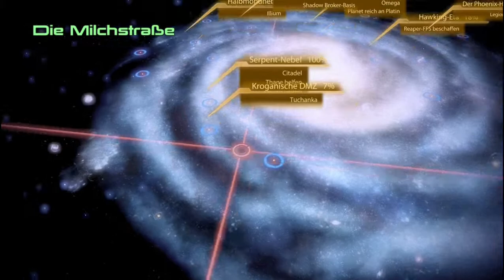ME2 Folge 132: Thane Krios Loyalitätsmission I / II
In dieser Serie spiele ich Mass Effect 2, als Infiltrator, auf dem Schwierigkeitsgrad "Wahnsinn" durch.

Folge 132:  Thane Krios Loyalitätsmission I / II

Datum der Erstveröffentlichung: 26. Januar 2010
Serie: Mass Effect
Entwickler: BioWare
Herausgeber: Electronic Arts
Plattformen: PlayStation 3, Xbox 360, Microsoft Windows